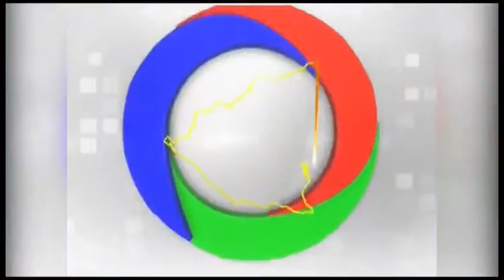Guerra Comercial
El caso de Santrich en Colombia, la derecha liderada por Salvini en Italia, y la guerra comercial entre EE.UU. y China, debatimos con los analistas internacionales, Dr. Cairo Amador, y Dr. Humberto Avilés, en Adelante Nicaragua, por Extr@Plus.